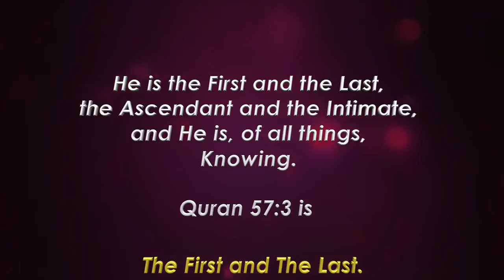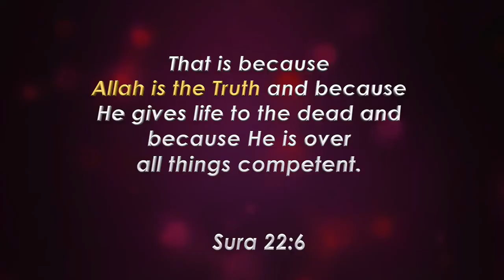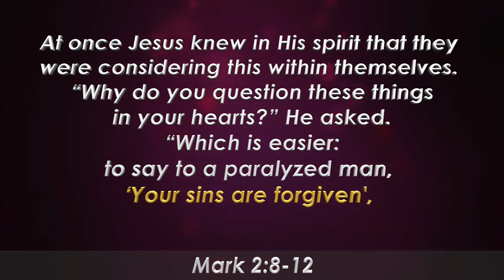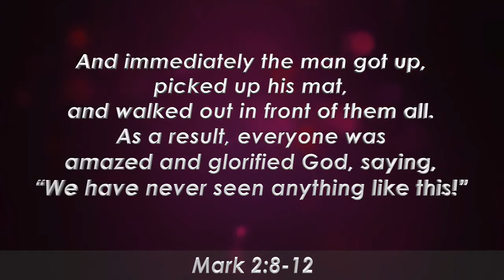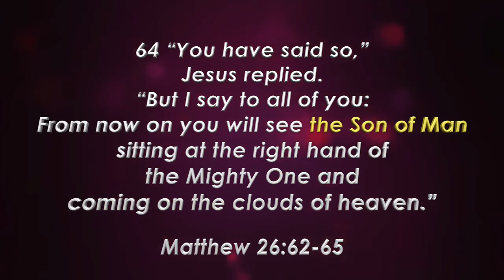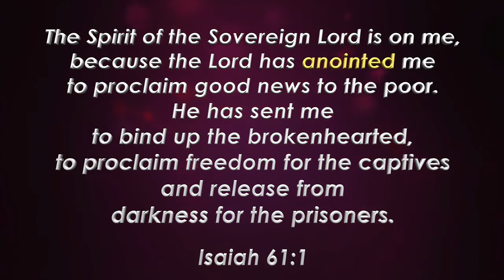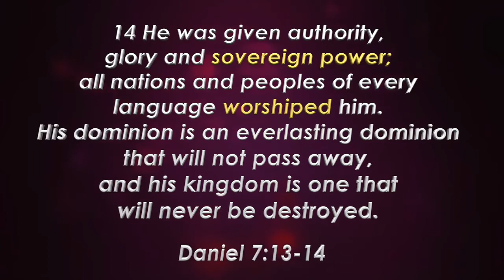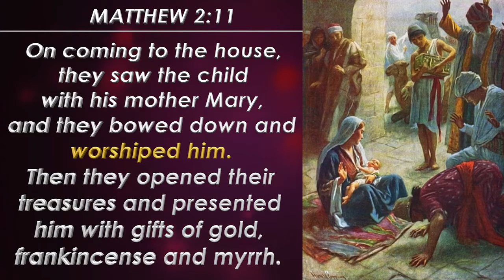𝐖𝐡𝐞𝐫𝐞 𝐝𝐢𝐝 𝐉𝐄𝐒𝐔𝐒 𝐬𝐚𝐲 𝐈 𝐚𝐦 𝐆𝐎𝐃 𝐚𝐧𝐝 𝐖𝐨𝐫𝐬𝐡𝐢𝐩 𝐌𝐞